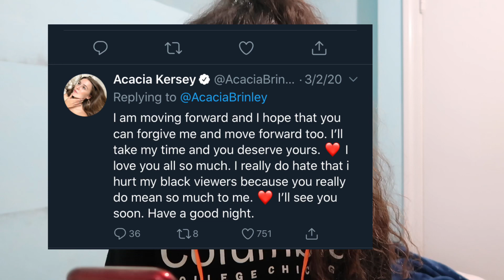THE TRUTH BEHIND ACACIA KERSEY